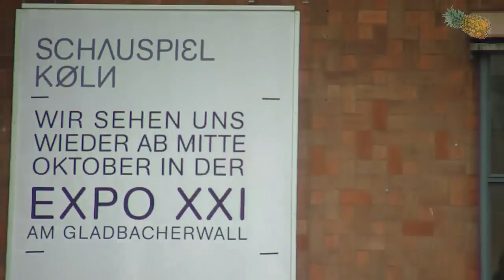Oper und Schauspiel Köln: Rund um den Offenbachplatz am 1. Juli 2012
Bewegte Bilder rund um das Riphan-Ensemble. Die Baustelleneinrichtung hat begonnen. Ein Bauzaun sowie diverse Baucontainer stehen schon.